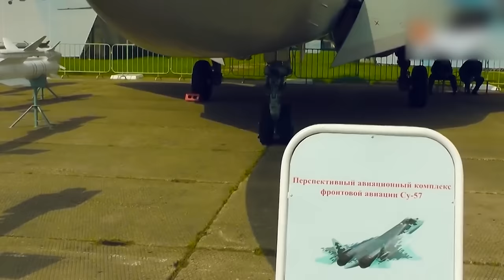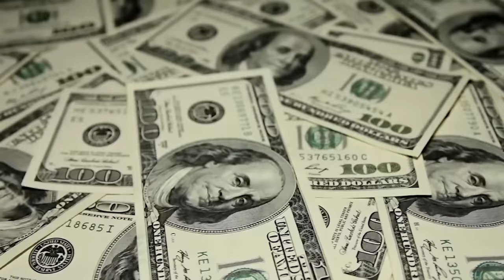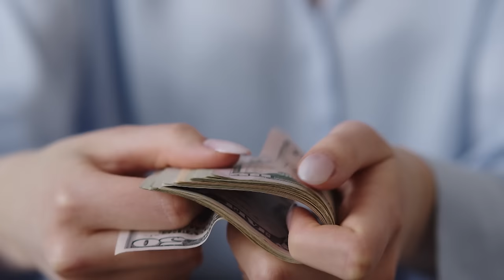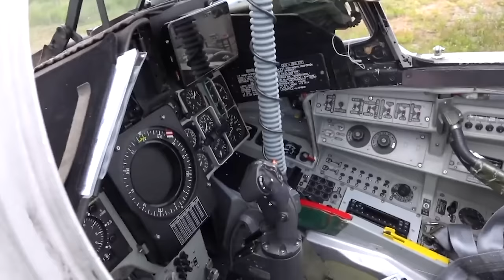The Secret Stealth Fighter Jet that Could have Changed Everything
There are many secret and high tech developments happening in the world of military aviation.  Today’s aircraft are almost invisible to radar, have the stealthiest profiles ever and can travel at hypersonic speeds.  And that’s the stuff we know about - who can imagine what is being developed behind the closed doors of the ultra secretive military tech companies…?  Today we are going to take a peek at some of the planes that are out there in our skies and others that are on the way soon; here are 20 Deadliest Upcoming Fighter Jets of the World.